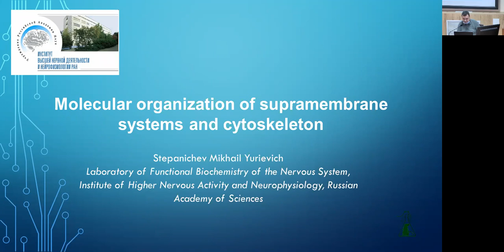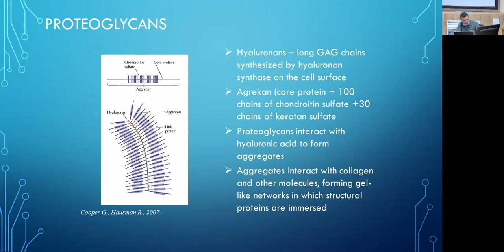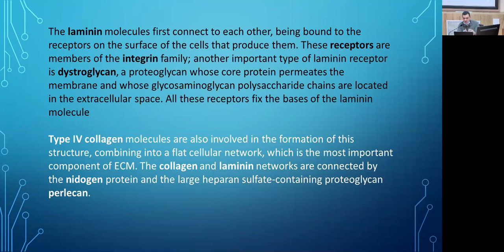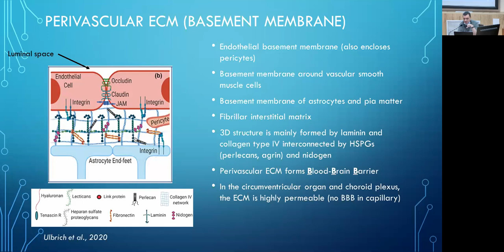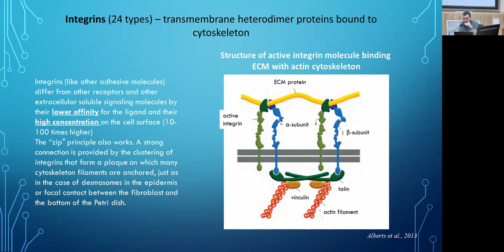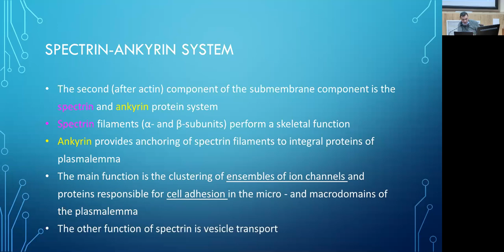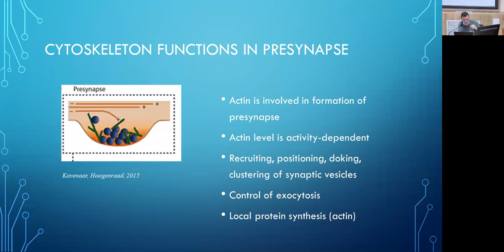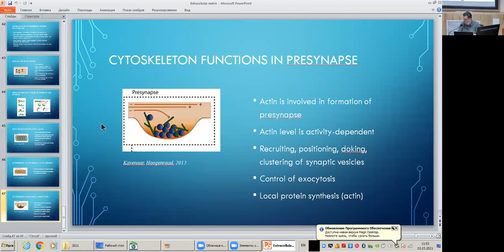T3 Dr. Mikhail Stepanichev "Molecular Organization of Supermembrane Structures and the Cytoskeleton"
Третья лекция курса ИВНД "Введение в нейробиологию" посвящена молекулярному составу клеточного и экстраклеточного матрикса.